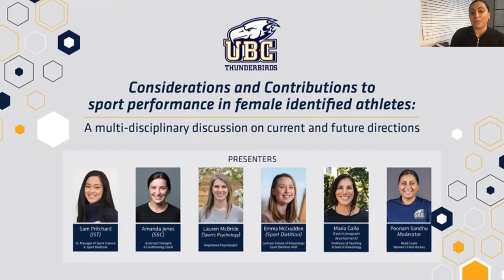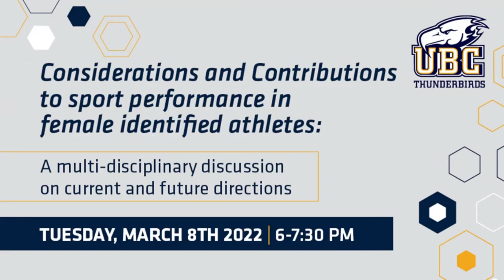Considerations and Contributions to Sport Performance in Female Identifying Athletes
A multi-disciplinary discussion identifying the current landscape of female sport and future directions for female athlete health.

Presenter information is included in the video, but if you want to add their names in the bio you can copy and paste the following:

Samantha Pritchard- Sr. Manager of Sport Science and Sport Medicine
Amanda Jones- Assistant Strength and Conditioning Coach
Lauren McBride- Registered Psychologist
Emma McCrudden- Lecturer School of Kinesiology/Sport Dietitian
Maria Gallo- Professor of Teaching School of Kinesiology/Rugby Coach

Moderator: Poonam Sandhu- Head Coach UBC Women’s Field Hockey